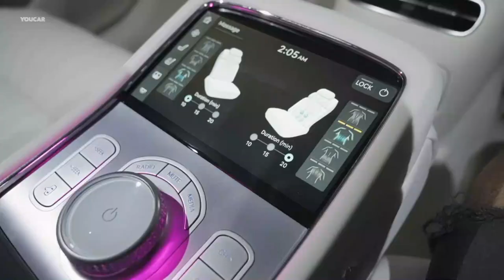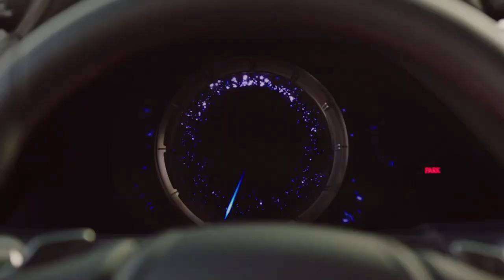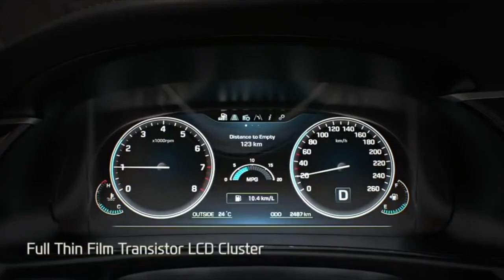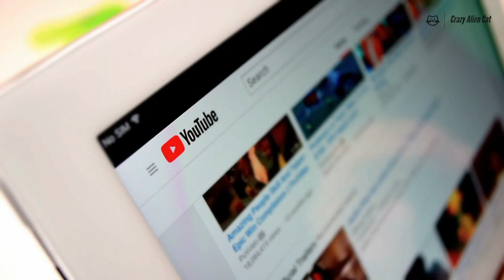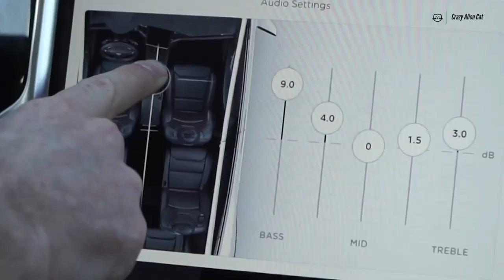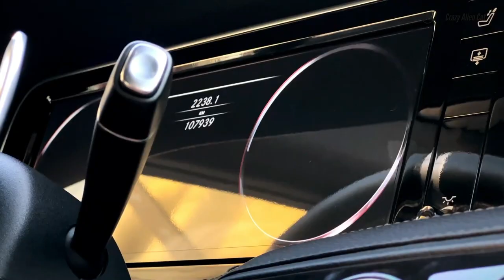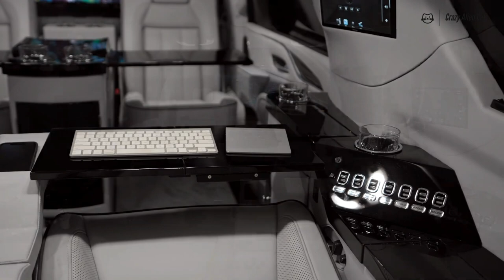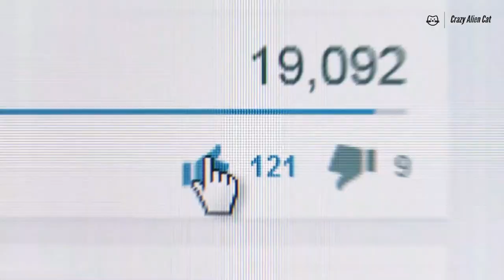Find Out the MOST RECOGNIZABLE Cars of 2023!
Are you curious about the most recognizable cars of the next 2023? In this video, we'll be revealing the cars that are going to be popular in the next two years.

From sport utility vehicles to plug-in hybrids, this video will tell you everything you need to know about the cars that will be dominating the streets in the next two years. Watch it to see which cars are going to be hot in the next two years!